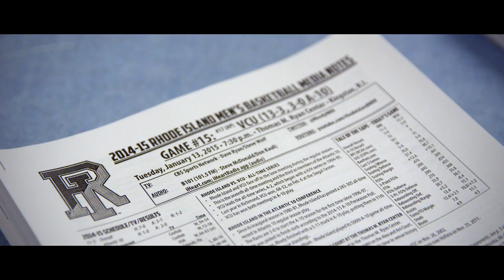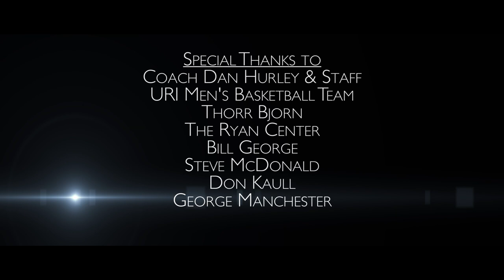RHODE WORK 2014-2015 Episode 3: "The Front 9"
RHODE WORK
The University of Rhode Island 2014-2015 Men's Basketball Season

Produced by
Animus Studios
Rhody Sports Properties
URI Athletics

Presented by
Alex and Ani
South County Hospital

GoRhody.com